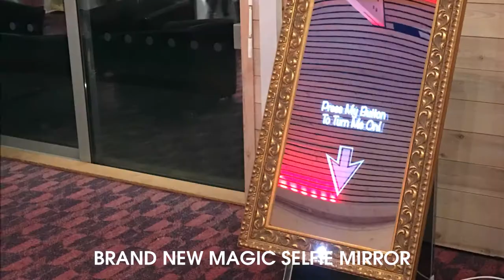Magic Mirror photo booth Hire UK | Corporate events Parties Wedding event exhibition stand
Book Your Own Magic Mirror

Great Value - Magic Mirror Standard Package from £575 + VAT

The photo booth is perfect for your Wedding, Party, Event, Brand Activation, Incentive, Exhibition Stand or Corporate Event.

Hire a magic mirror photo booth, a new twist on the selfie mirror concept the fully animated mirror not only takes your photos and prints but also has a fun randomised response direct from the 'talking mirror'. After each shot the mirror responds with a fun response both verbally and on screen.